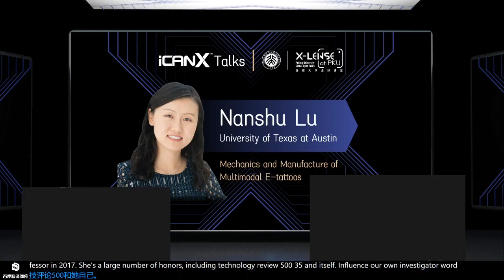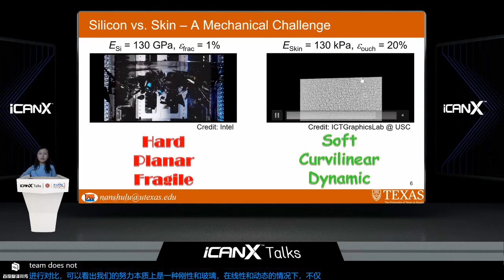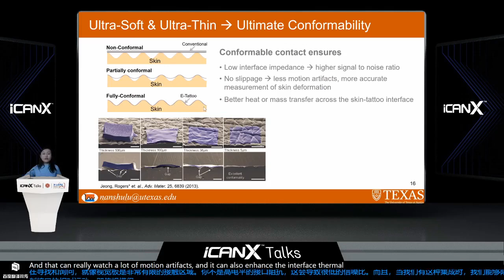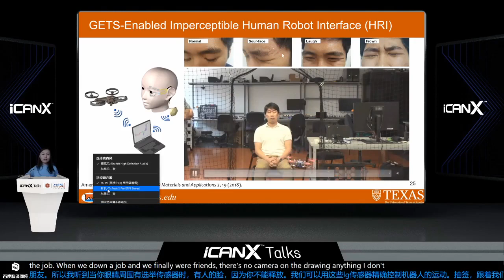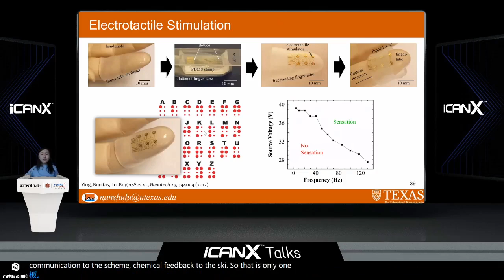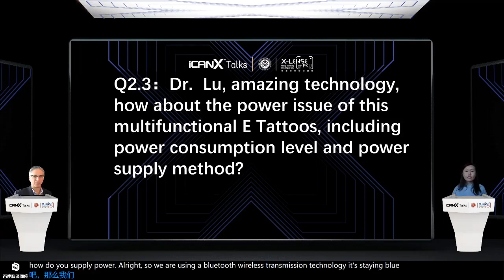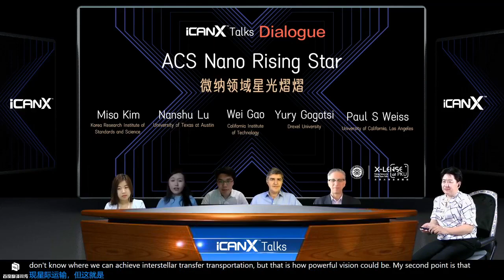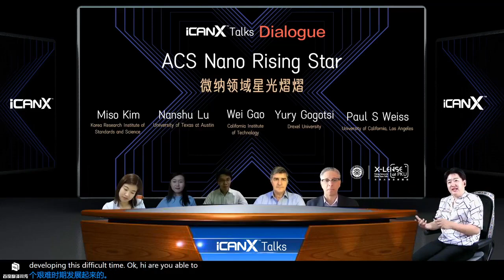Mechanics and Manufacture of Multimodal E Tattoos - Nanshu Lu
Rubbery Electronics: Mechanics and Manufacture of Multimodal E Tattoos
Professor Nanshu Lu
Associate Professor, University of Texas at Austin, USA

ABSTRACT:

Merging human body with electronics and machines can enable internet of health (IoH), human-machine interface (HMI), as well as augmented human capabilities. However, bio-tissues are soft, curvilinear and dynamic whereas wafer-based electronics are hard, planar, and rigid. Over the past decade, stretchable electronics have emerged as a result of new materials development, structural design and manufacturing processes. In particular, epidermal electronics, a.k.a. electronic tattoos (e-tattoos), represent a class of stretchable circuits, sensors, and stimulators that are ultrathin, ultrasoft and skin-conformable. This talk will address the mechanics such as the bendability, stretchability, and conformability of the e-tattoos. It will introduce a dry and freeform (subtractive) “cut-solder-paste” process for the rapid prototyping of wireless multimodal e-tattoos. This method is applicable for thin film metals, polymers, ceramics, as well as 2D materials and can easily incorporate integrated circuits to the stretchable e-tattoos. The e-tattoos can laminate at different locations of human skin for the synchronous and continuous tracking of electrophysiology (ECG, EEG, EMG, EOG), mechanophysiology (respiration, seismocardiogram, blood pressure, etc.), as well as thermophysiology etc.. In addition to sensing, the e-tattoos can also be used as personalized treatment and therapeutic devices. For wireless operation, we leverage near field communication (NFC) for wireless charging on-the-go and Bluetooth low energy (BLE) for wireless data transfer. A modular and reconfigurable e-tattoo concept will be introduced. Finally, a vision for closed-loop wearables for sensing, diagnosis, and treatment will be presented.

BIOGRAPHY:

Dr. Nanshu Lu is currently Temple Foundation Endowed tenured Associate Professor at the University of Texas at Austin. She received her B.Eng. from Tsinghua University, Beijing, Ph.D. from Harvard University, and then Beckman Postdoctoral Fellowship at UIUC. Her research concerns the mechanics, materials, manufacture, and human integration of soft electronics. She has published more than 90 journal articles with more than 12,000 citations. She has been one of the founding Associate Editors of Soft Robotics. She has been named 35 innovators under 35 by MIT Technology Review (TR 35) and has received NSF CAREER Award, multiple DOD Young Investigator Awards.